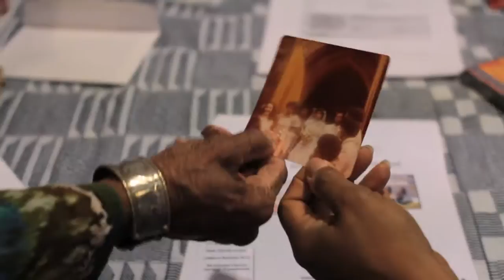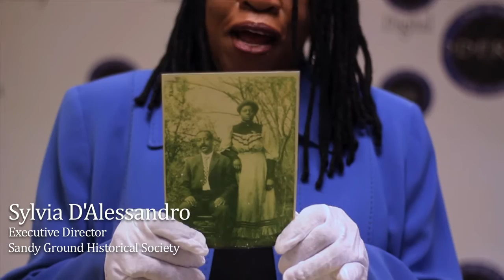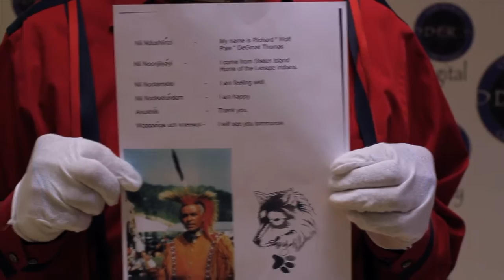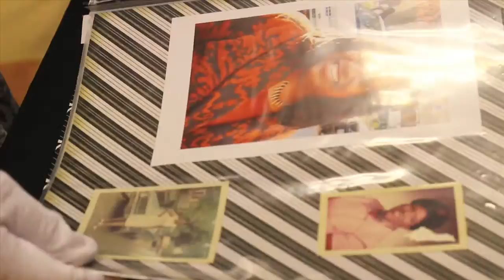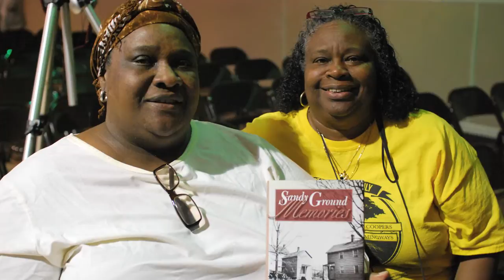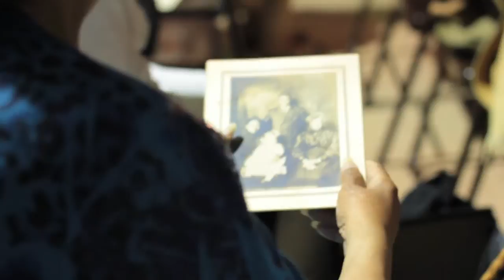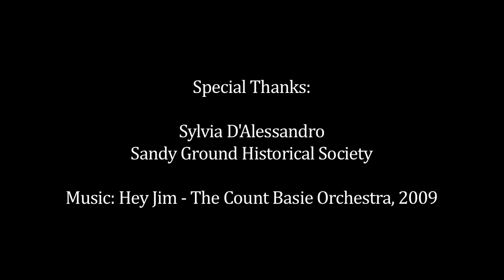Sandy Ground, SI: Celebrating 198 Years of Black New York History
Digital Diaspora Family Reunion (DDFR) Roadshow visited the Central Family Life Center on Staten Island to learn about the lives, images and stories from the oldest continuously inhabited Black community in New York.

Special thanks to our hosts, the Sandy Ground Historical Society and its able founder/director Sylvia D'Alessandro.

Our latest transmedia project, Family Pictures USA:

Hosted by artist Thomas Allen Harris, Family Pictures USA is a TV series that explores underrepresented cities through the lens of the family photo album.

Apple TV